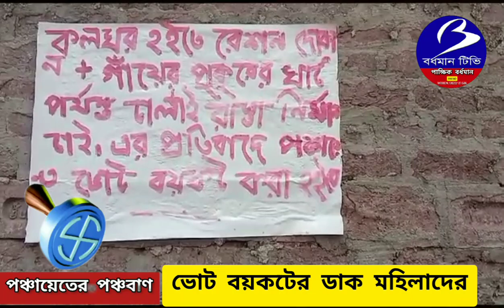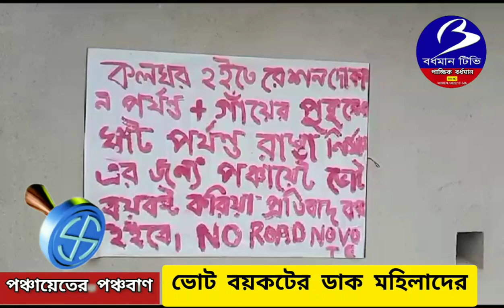ভোট বয়কটের ডাক দিয়ে মহিলাদের পোস্টারিং : অনুন্নয়ণের প্রতিবাদ মেমারী থানা এলাকায়